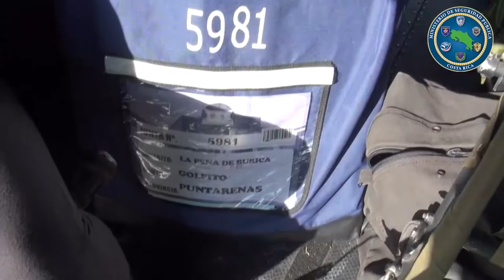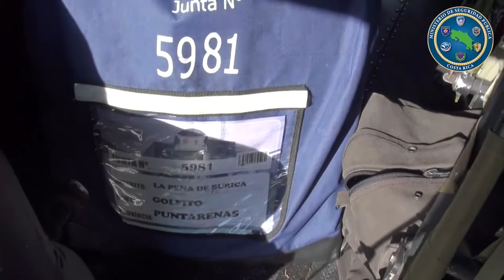Servicio de Vigilancia Aérea llegó hasta territorios indígenas en la Zona Sur para recoger las tulas